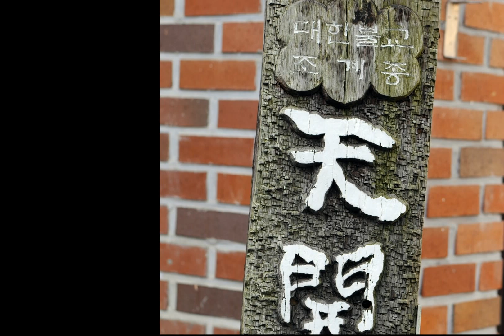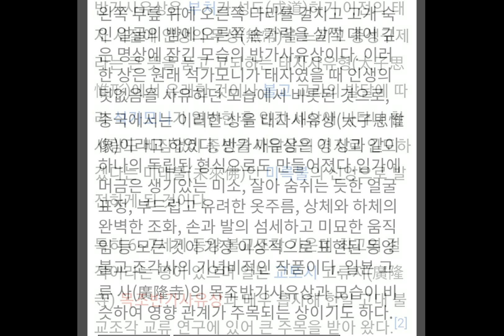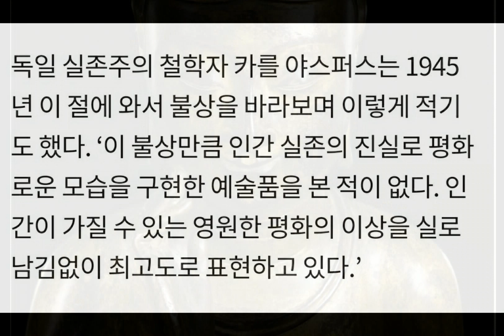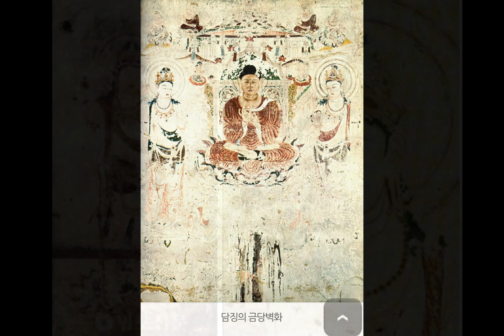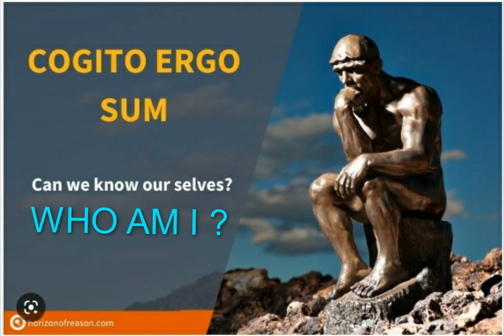반가사유상 과 생각하는 사람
半跏思惟像 과 觀音像은 대승불교를 대표하는 불상이다.
가까이 봉은사와 천개사에 있다.  半跏사유상은 글자  그대로 반 책상다리를
하고 생각에 잠긴 불상으로서 보리수 아래서 冥想에 들어 마침내
깨달음을 얻은 석가모니를 연상케  한다.
유발 하라리는   "인간은 想像하는 능력을 갖은  種이다" 라고 했다
철학자이고 수학자인 데카르트는 "I Think, therefore I am"  이라고 했고
나아가서 기하학과 대수학를 융합한 해석기하학의 모태가 된 좌표계를 창안했다.
오늘날 이 해석기하학과 컴퓨터의의 발전으로 인간의 활동무대는  우주에까지 넓혀지고 있다.